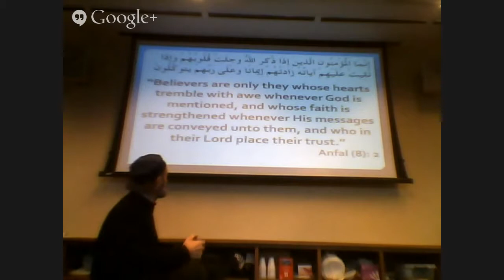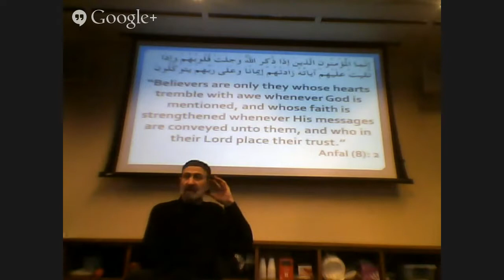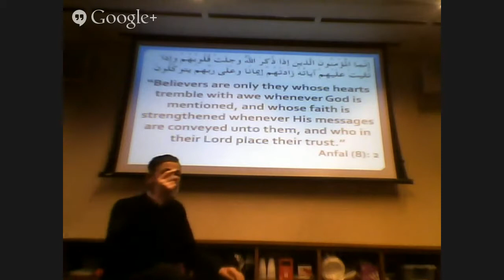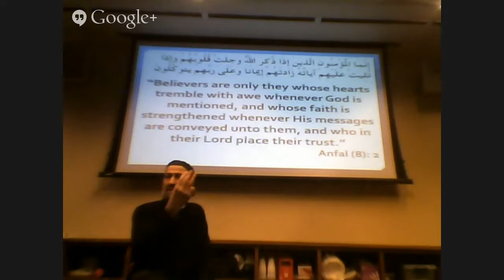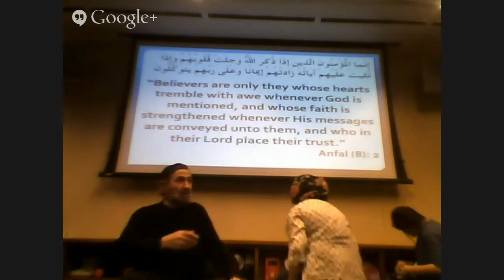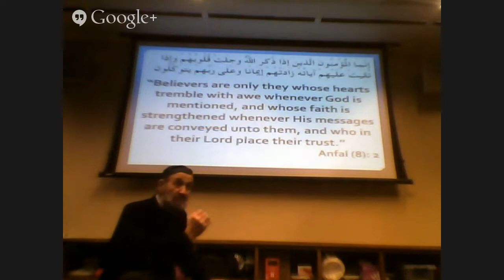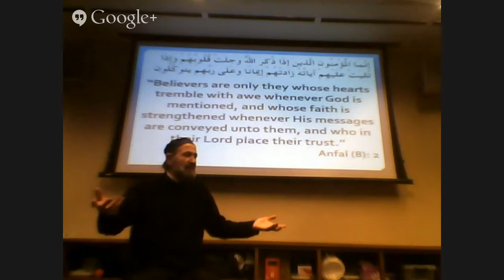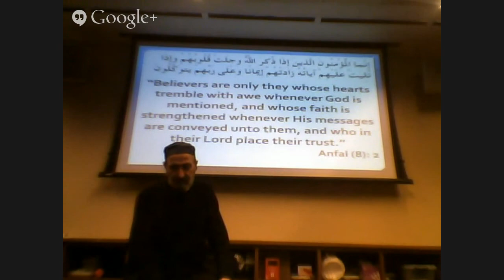Remembering God, part 3--04/01/15